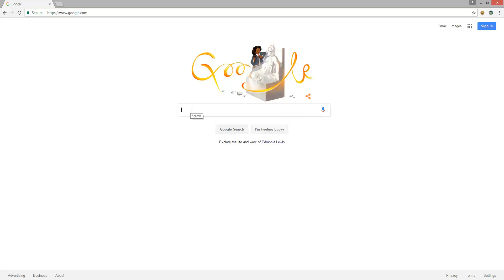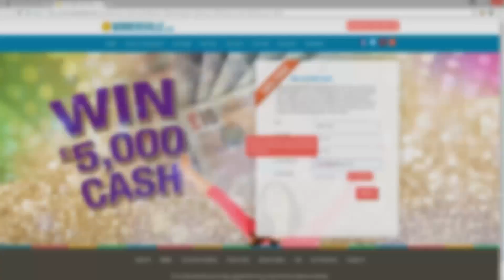VIP Tour Trailer - LEGO Jurassic World (PS4, PS3, PS Vita, deutsch)!